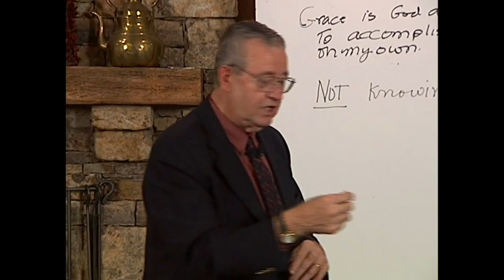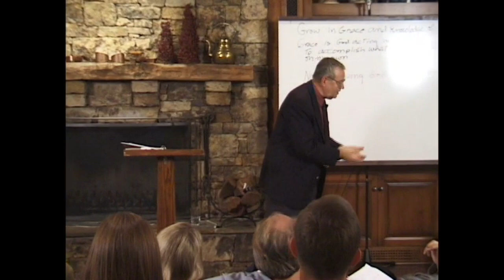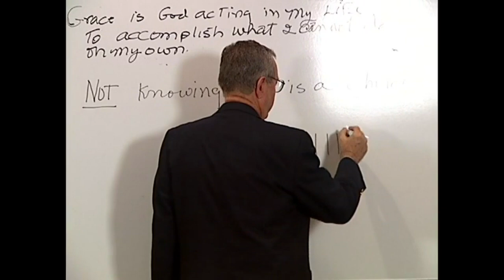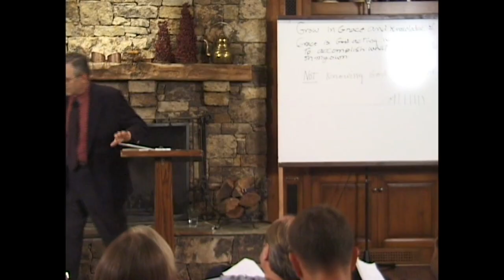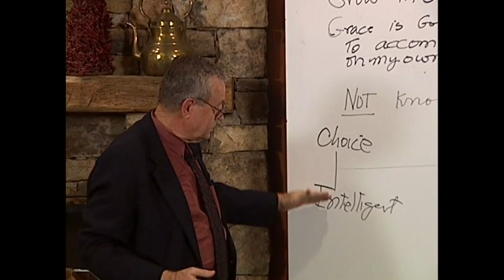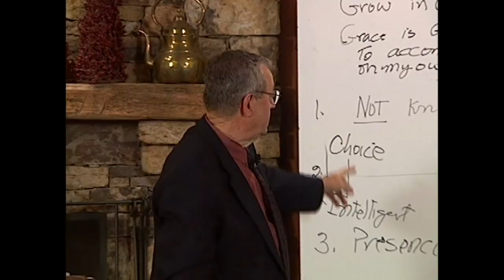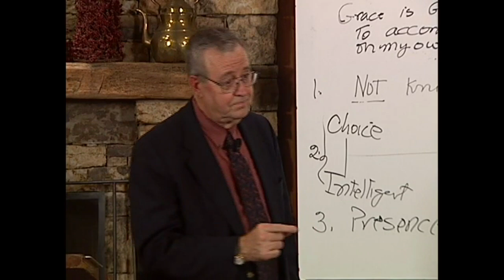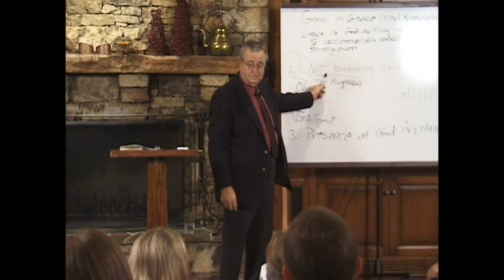Dallas Willard - Knowledge of Christ 2 - Knowledge of God Today. How It Is Possible.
Would you say there’s more to you than your body? Our education system teaches that reality is based purely on what is physical, and anything spiritual has to have a physical source. But if the physical is all there is, that means that each of us are nothing more than our bodies. What does the Bible say about this?

You will also learn:
- each person has freedom to choose to know God (or not),
- the three stages of theistic evidence,
- why God is a hidden God,
- that God's address is at the end of your rope.

Key Scriptures: Exodus 3:14, Romans 1:18-22, Psalm 8; Isaiah 45:15; Job 23:9; Jeremiah 29:13; Matt. 6:32; See also Acts 14:15-17, 17:22-31; Nehemiah 9:6-10

for more life-changing teaching from DallasWillard.